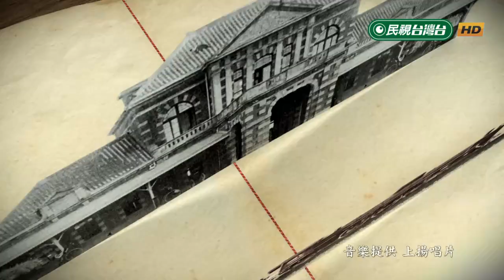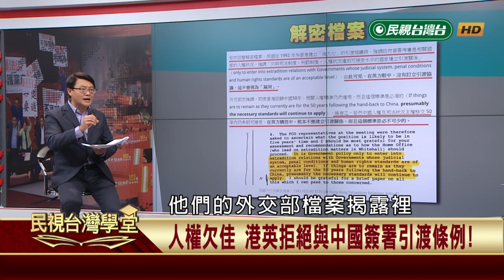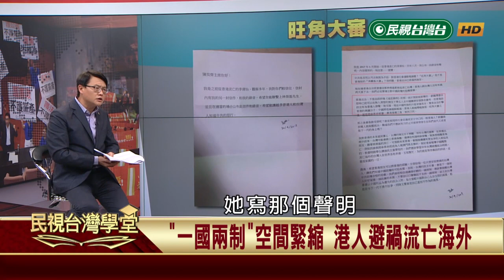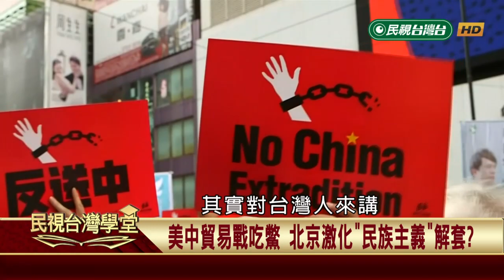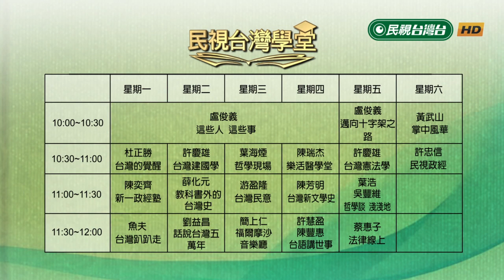香港《逃犯條例》與香港政治流亡【民視台灣學堂】新一政經塾 2019.06.17－陳奕齊、張博洋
※港府以"涉台"刑案為由 強推"逃犯條例"
※中國"黨大於法" 送中條例如同空白授權!
※人權欠佳 港英拒絕與中國簽署引渡條例
※"一國兩制"空間緊縮 港人避禍流亡海外
※"暴動罪"起訴陳抗 "旺角大審"司法淪喪?
※50年"兩制"變一國 香港逐步邁向中國化!
※"送中"立法扣關 香港富豪紛紛出逃海外
※"送中"條例 北京強硬表態 香港還能撐多久?
※北京強勢"送中" 意圖鋪路香港"國安條例"?
※美中貿易戰吃鱉 北京激化"民族主義"解套?